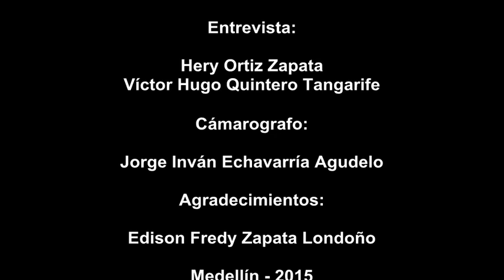Entrevista Catalina Osorno Pabón JAL Comuna 6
Invitamos a los candidatos a la Junta Administradora Local de la Comuna 6, a que le cuenten a los habitantes de nuestra Comuna, cuál es su propuesta (Plan de Trabajo) para el próximo periodo 2016 – 2019. En este vídeo la entrevista al candidata Catalina Osorno Pabón